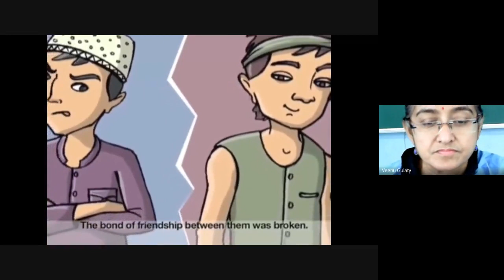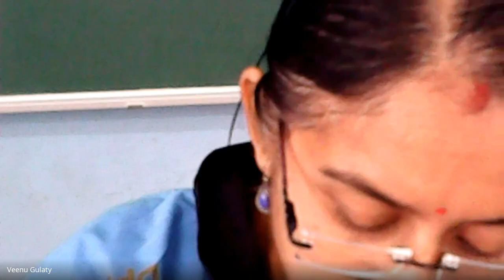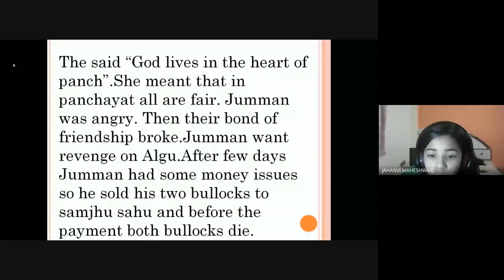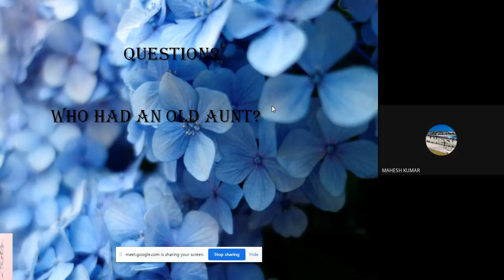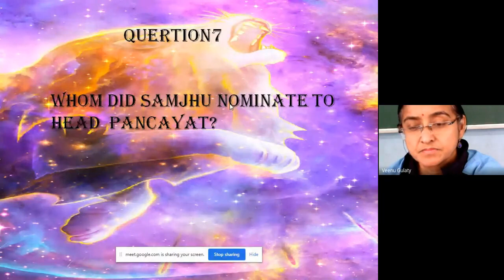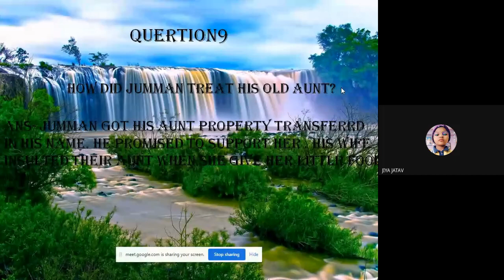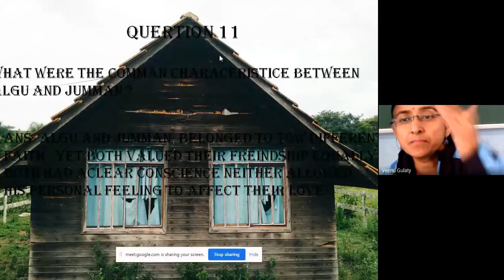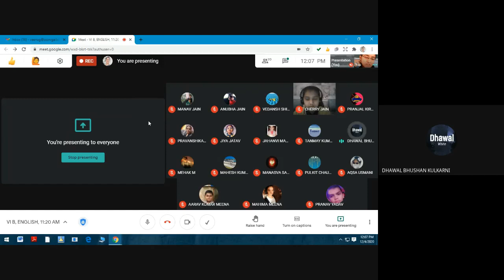VI B, ENGLISH, 11:20 AM (2020-12-04 at 21:54 GMT-8)